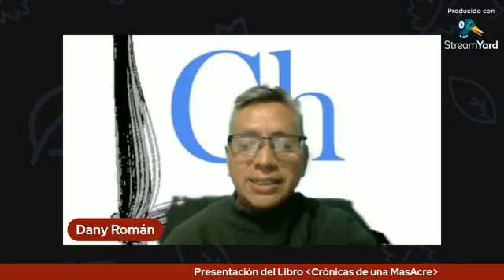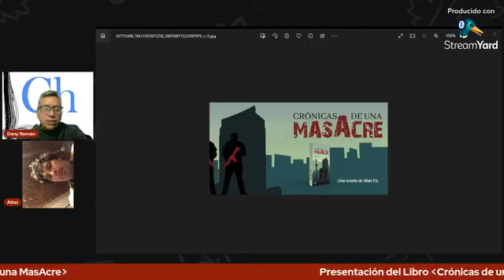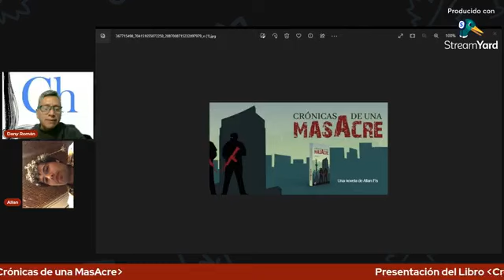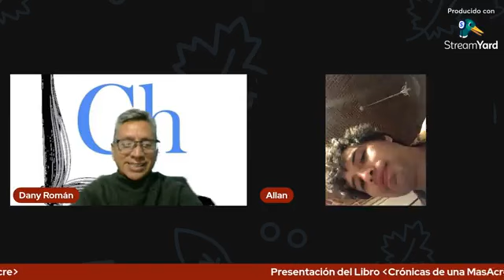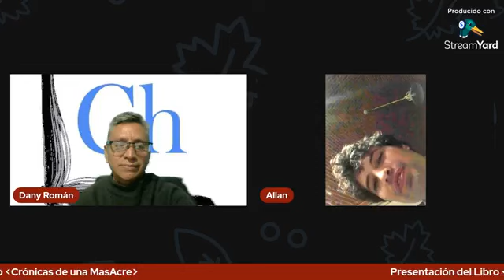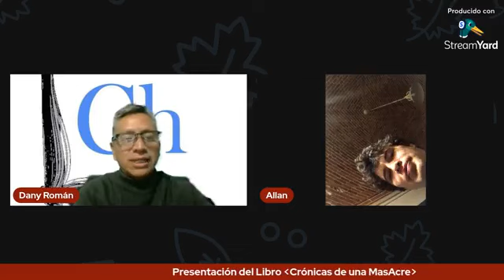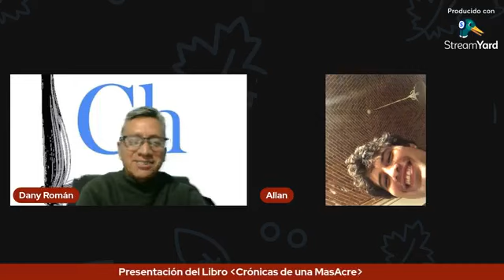Crónicas de una MasAcre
Presetación de Allan Fis